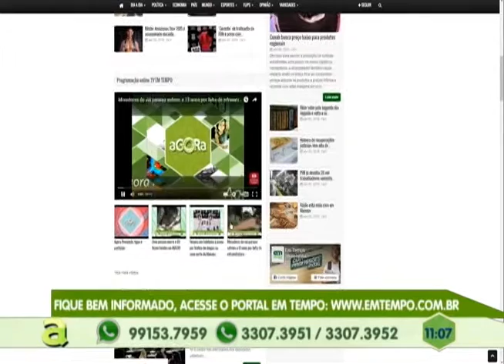Moradores do loteamento América do Sul sofrem sem infraestrutura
01º BLOCO AGORA 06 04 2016 - Moradores do loteamento América do Sul sofrem sem infraestrutura